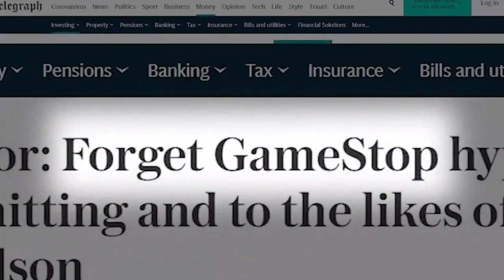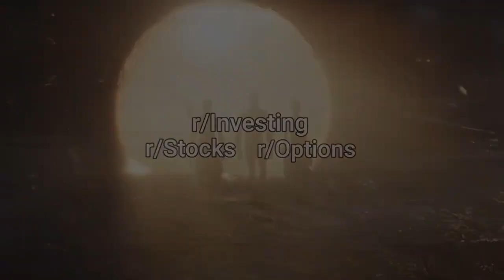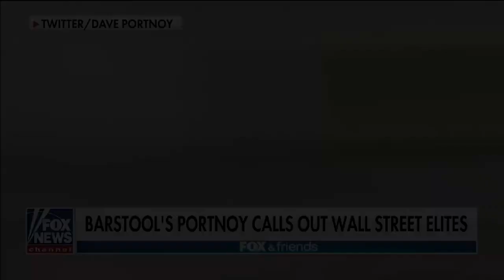Chatter #170 - Ryan Hartwig on the Censorship Inside Facebook & How Big Tech Is Corrupting Our World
Ryan Hartwig is a Facebook whistleblower and author of the new book, Behind The Mask Of Facebook: A Whistleblower's Shocking Story of Big Tech Bias and Censorship.

Hired by Cognizant as a content moderator for Facebook, Ryan Hartwig began by keeping gruesome images of cartel violence in Mexico off the platform. This seemed like a righteous mission and yet, as time went by, it became clear the Facebook bosses saw an even bigger threat, Americans of a different political viewpoint.

Ryan watched in horror as Facebook made a monumental shift after the 2016 elections, hiring thousands of US-based content moderators with one mission, to favor leftist viewpoints while suppressing the speech of conservatives. Ryan describes more than forty examples of such behavior, and it will radically rewrite your understanding of the past four years as you learn how the news regarding prominent individuals like Greta Thunberg, Alyssa Milano, and Don Lemon was censored to remove legitimate criticism of them.

Viral videos of Trump supporters being attacked were removed from the platform, and moderators were told to look for signs of hate speech in Trumps' State of the Union addresses, while at the same time allowing vicious attacks against police, pro-lifers, and straight white males.

As America's de-facto town square, Facebook was systematically suppressing free speech, which has traditionally been our country's greatest weapon to combat extremism from either side. Ryan knew he had to take action, and contacted Project Veritas, eventually filming many of these actions with a hidden camera for the world to see. We need to stand up against tech tyranny and corporations that attempt to control our conversations, our news, and our political narratives. Reading Behind the Mask of Facebook: A Whistleblower’s Shocking Story of Big Tech Bias and Censorship​ is the first step to learning how to confront and defeat this tyranny.

***Resources***